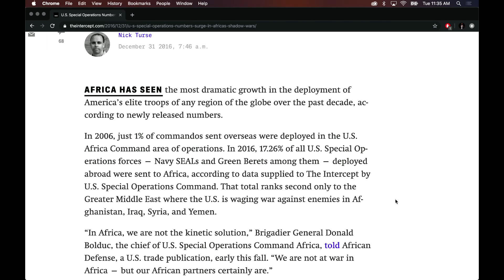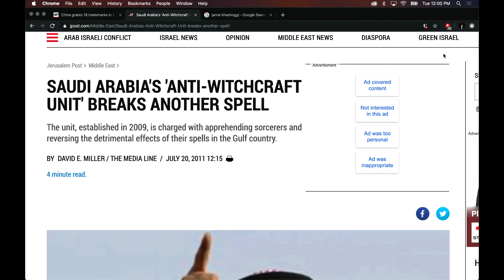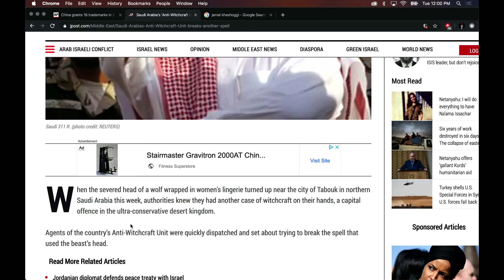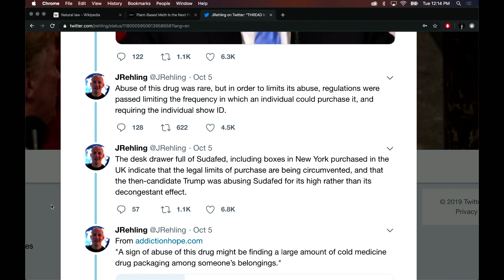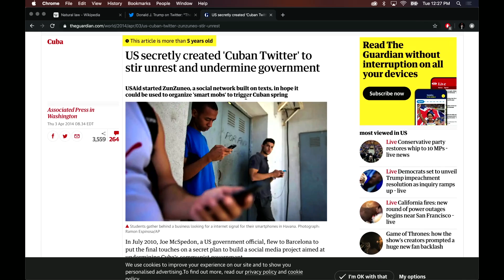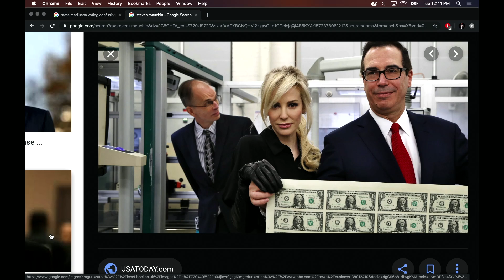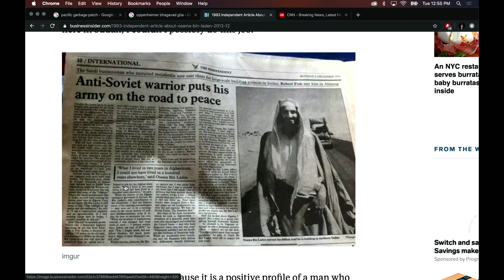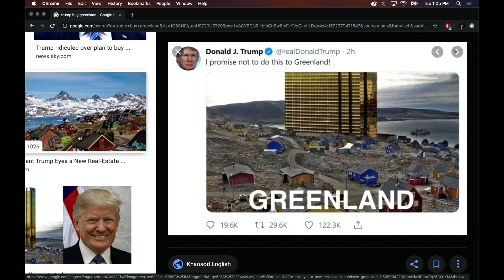Joe Rogan Experience #1373 - Kyle Kulinski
Kyle Kulinski is a political activist, progressive talk radio host, social democratic political commentator, and the co-founder of Justice Democrats. His show “Secular Talk” is available on YouTube